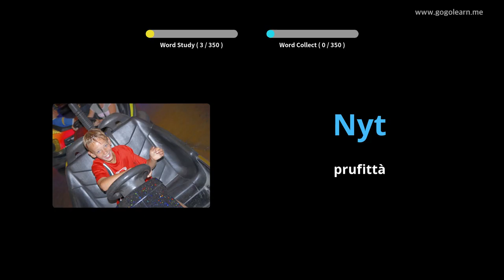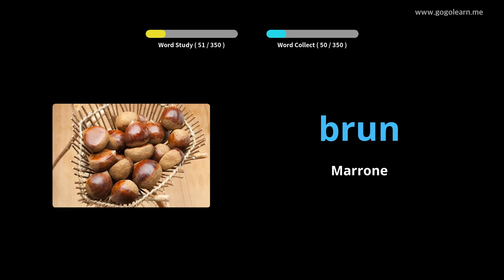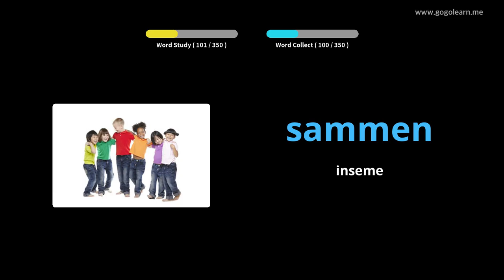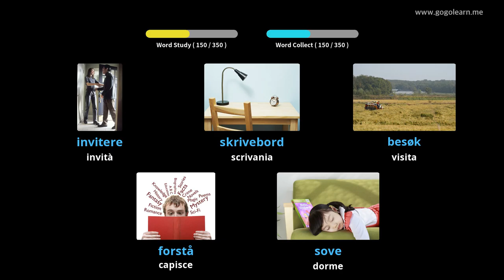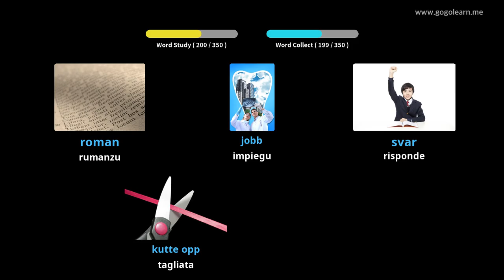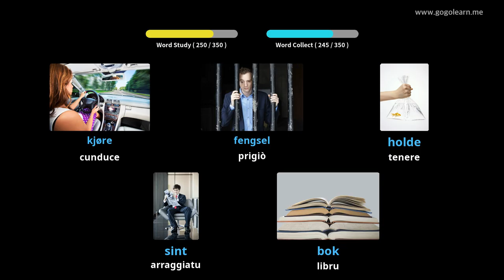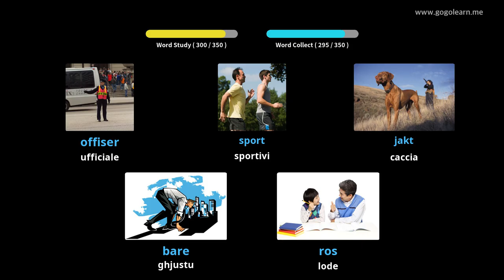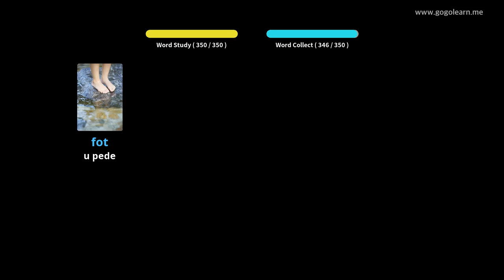Vocabulariu Norwegian Norwegian Basic | Golearn